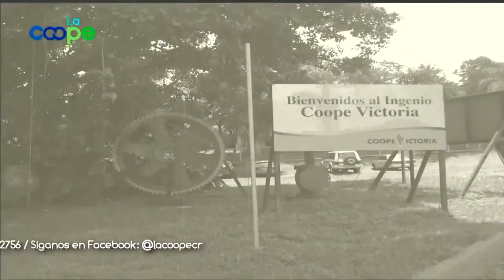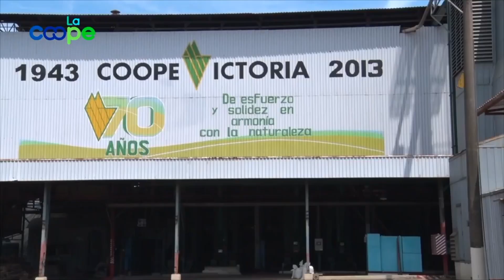SEMBLANZA COOPEVICTORIA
En la celebración del 75 aniversario del Movimiento Cooperativo Costarricense el INFOCOOP recuerda los logros de COOPEVICTORIA R.L.